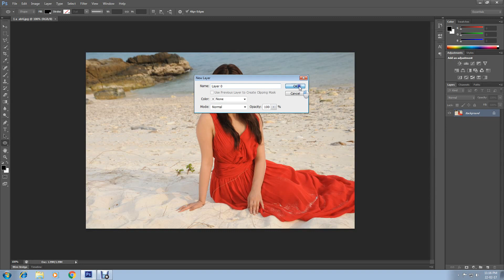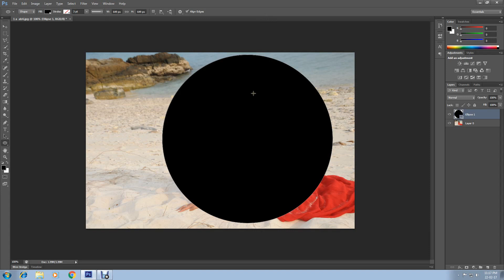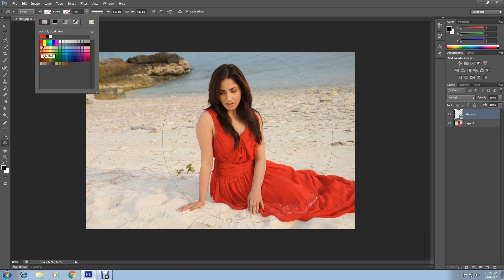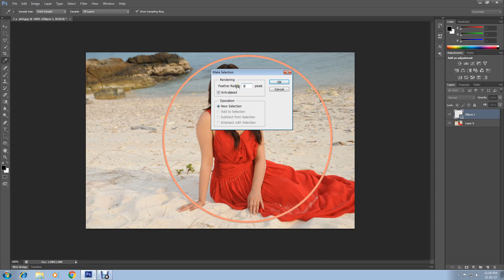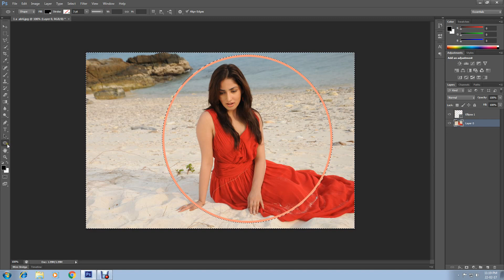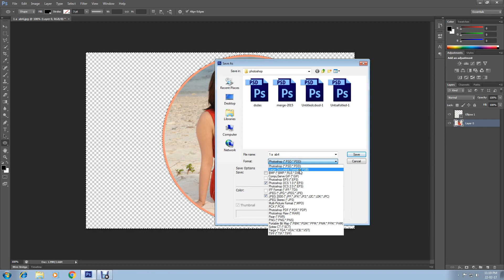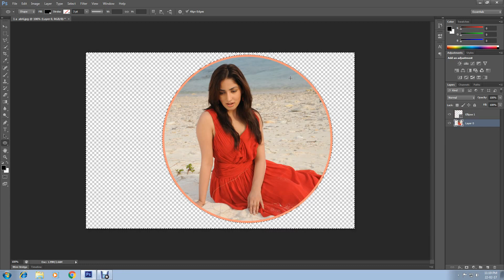How to crop Circle Shape Image in Photoshop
"How to crop Circle Shape Image in Photoshop"this is a complet tutorial how to crop a photo in circle shape using photoshop, i have describe every details of about how to crop circle image in photoshop
there will not be any failore if you are beginnar or expert in Photoshop,

if you think you are not good in Photoshop don't worry this tutorial will make you comfortable how crop circle image in photoshop, i designed this Tutorial for all level user

watch this this video it will not make you disappointed

note it this tutorial will help you to make others shape also for example ractangle shape round shape line shape

so don't be shay to use Photoshop, i have use Photoshop CS6 you can do it others photoshop version as well like Photoshop cs3, Photoshop CS4, Photoshop CS5, Photoshop CS or any other later version

 if you watch this Photoshop tutorial i gurantee you you wouldn't look other tutorial to learn how to Crop an Image in to a circle shape